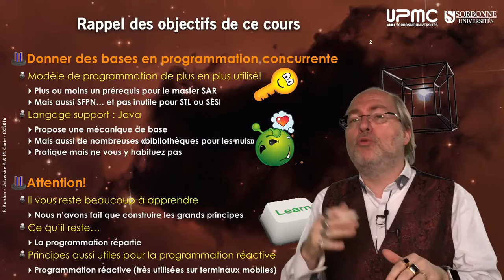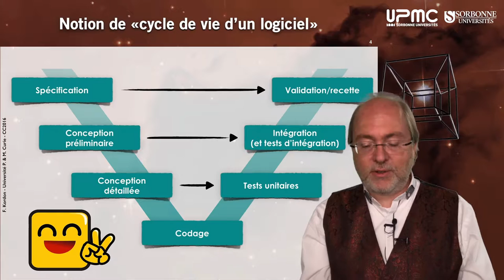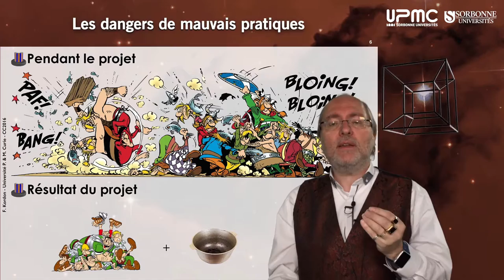083 — Conclusion générale du cours